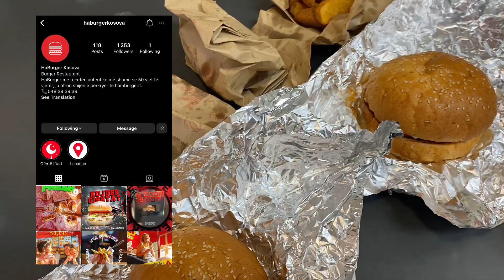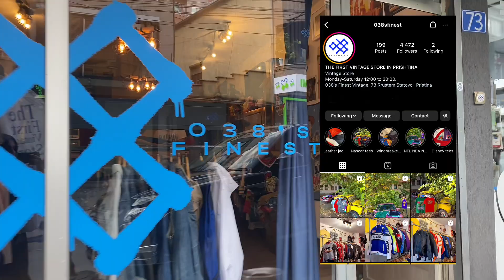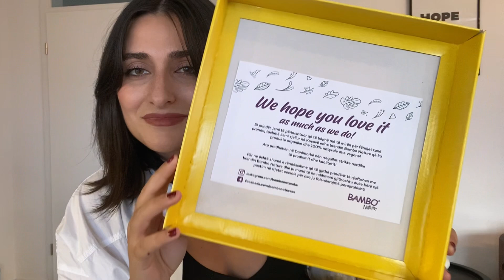Ep.11 24h Reale nga jeta ime ne Prishtine | Produktet e para per Bebin | Reflektime | Receta | Vlog